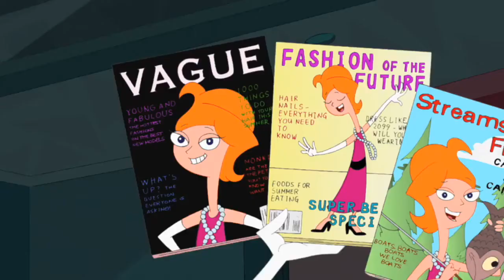VMV A Whole new world 2019 version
Dedicated to...
Eli Wages
Tom Randoff
and Patrick Hill